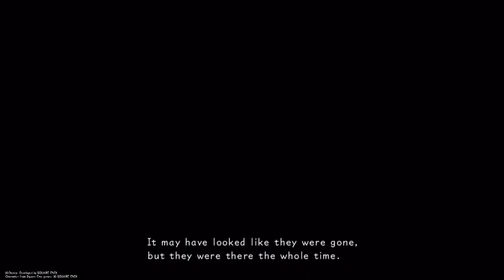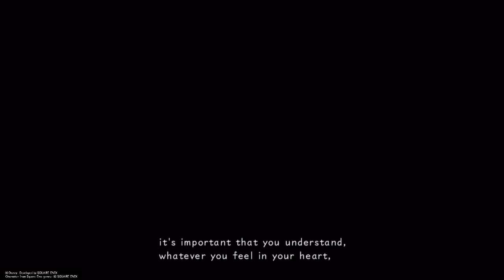FINALLY FIXED THE DATA JOURNAL FOR GOOD!!!/Kingdom Hearts Old Games Part 64